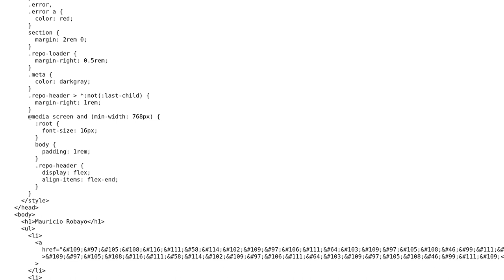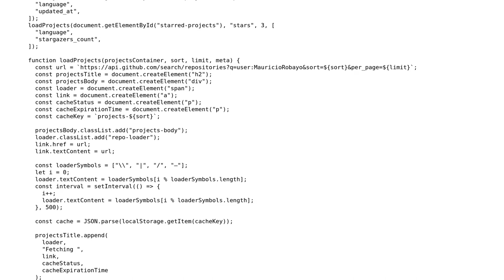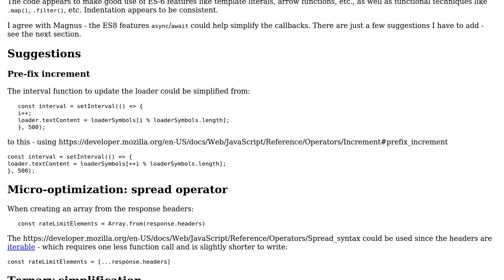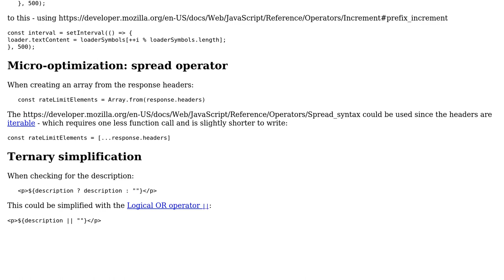JS script fetching GitHub API for personal website (2 Solutions!!)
JS script fetching GitHub API for personal website

With thanks & praise to God, and with thanks to the many people who have made this project possible! | Content (except music & images) licensed under CC BY-SA | Music | Images & others | With thanks to user SAM OnELA user MauricioRobayo user Magnus Jeffs Tovslid and the Stack Exchange Network Trademarks are property of their respective owners. You are responsible for your own actions.